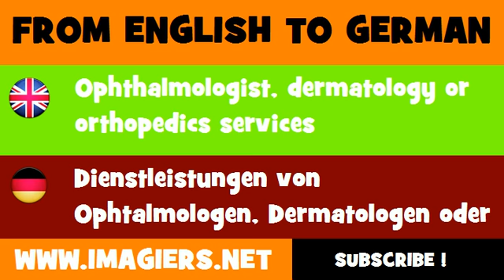DEUTSCH ENGLISCH = Dienstleistungen von Ophtalmologen, Dermatologen oder Orthopäden